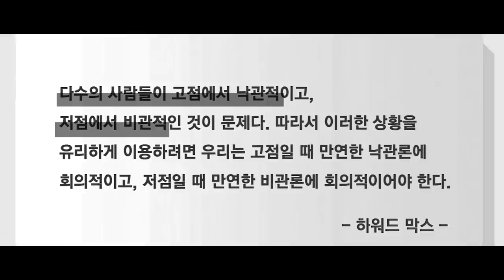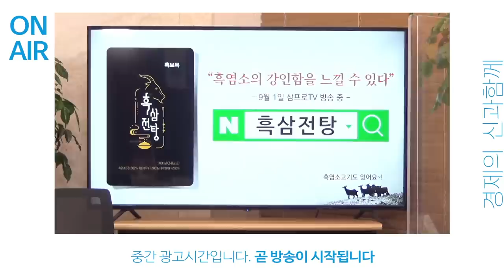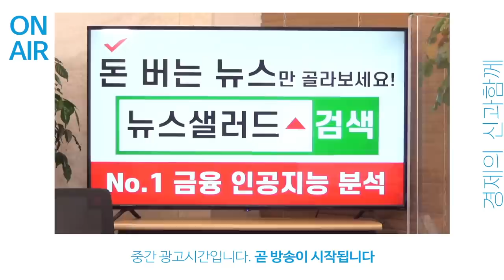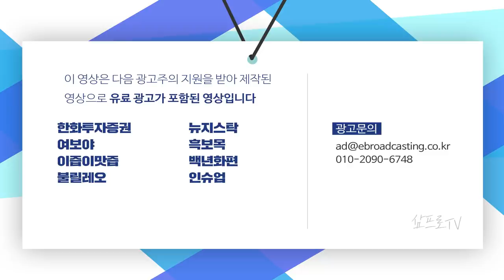단기적으로는 아플 수 있지만 길게 보면 건강한 조정.. 또다른 기회가 될 수 있다 f.대신증권 이경민 팀장